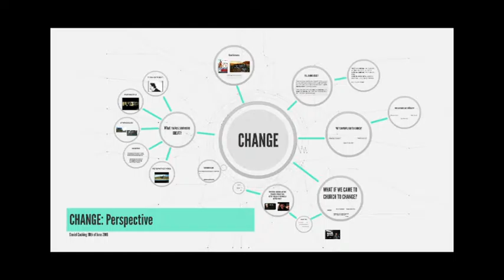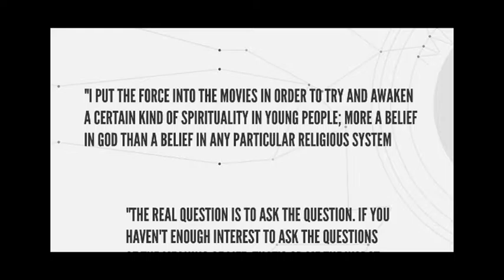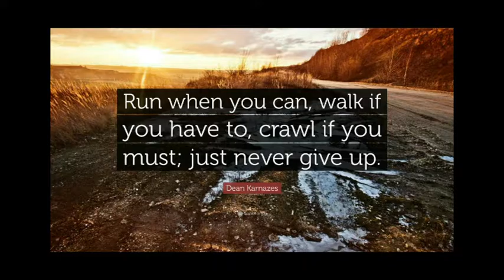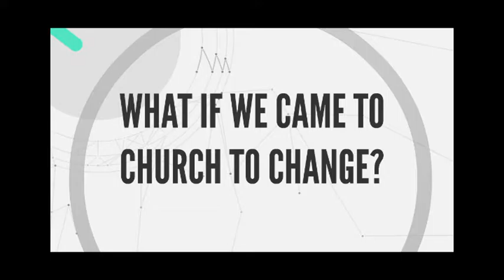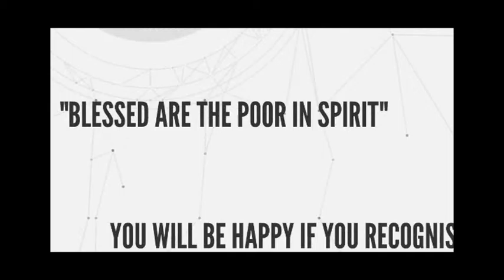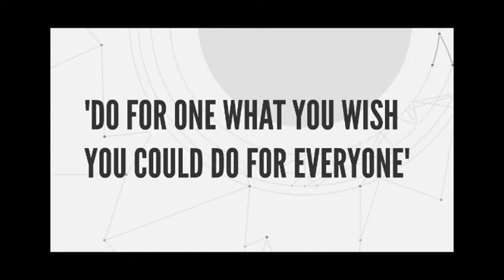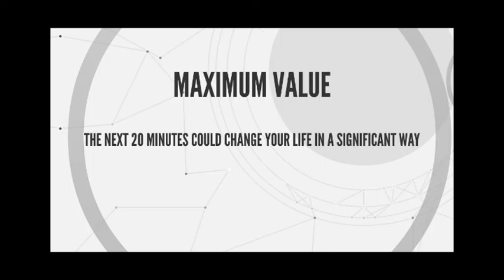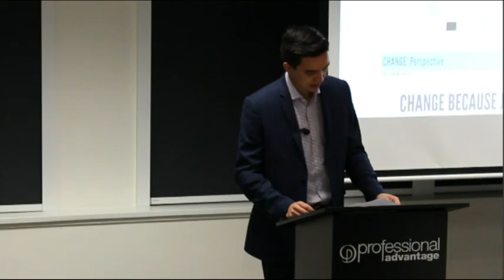Changing Perspective - Daniel Cocking